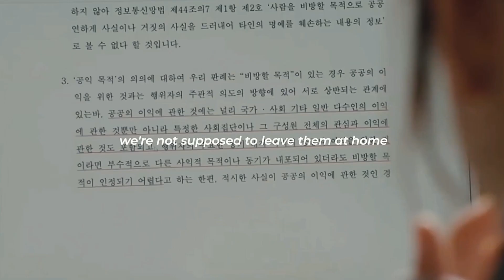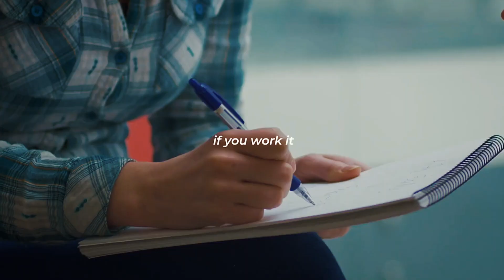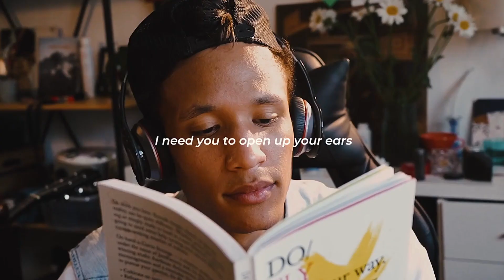Study Motivation - Powerful Motivational Speech | Work For Your Dream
WORK FOR YOUR DREAM

I hope this video will inspire you and motivate you to study to work for your dream.

►SPEAKERS
Pete Cohen
Marcus “Elevation” Taylor
Coach Pain
Lisa Nichols